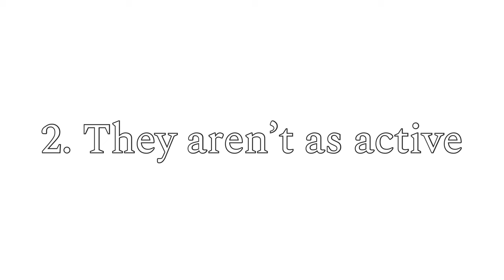4 Ways to Tell if your Guinea Pig is Lonely